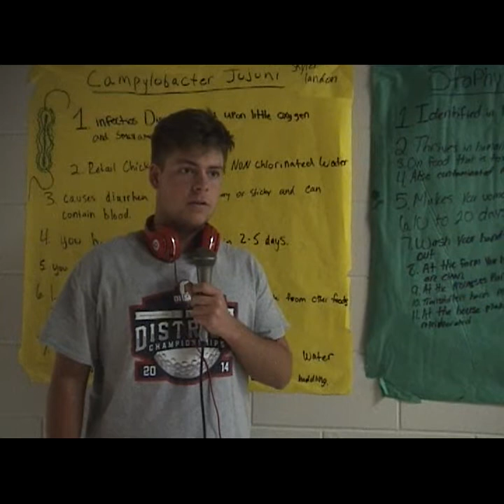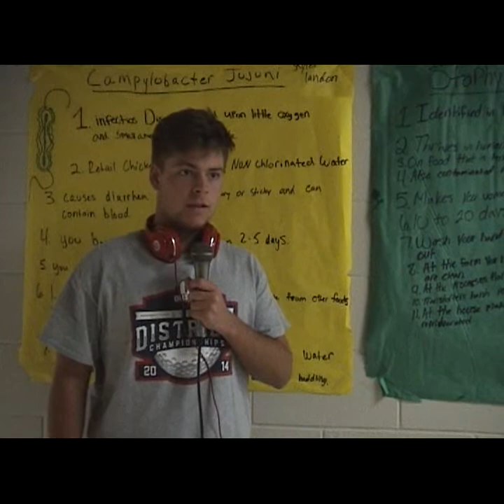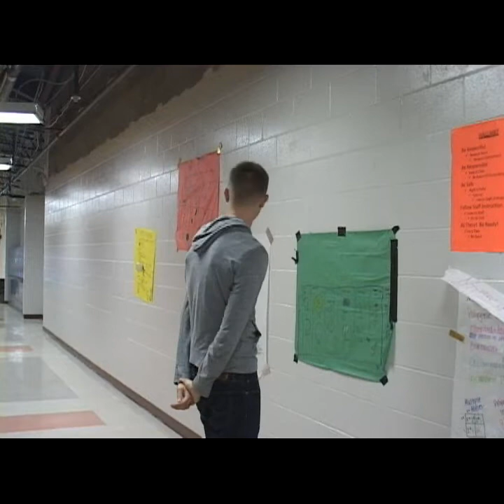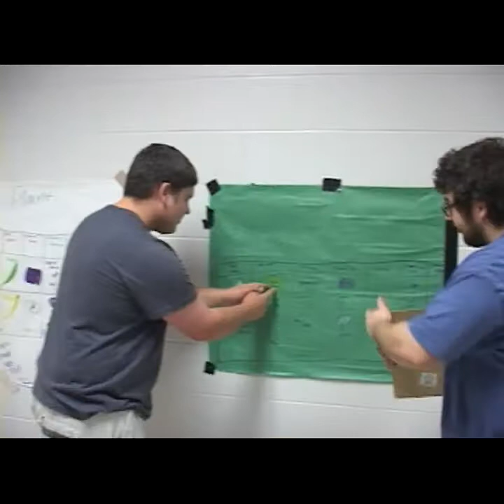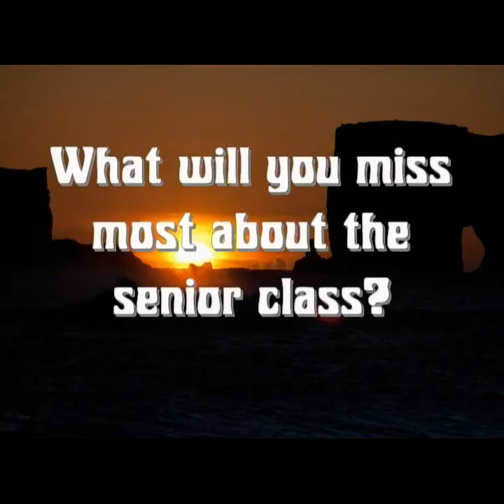West Liberty Salem Jungle News Senior Video 2015